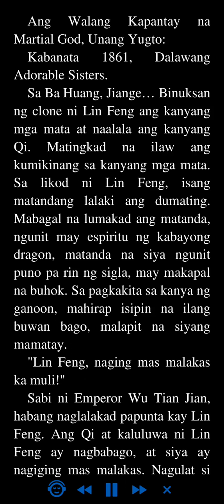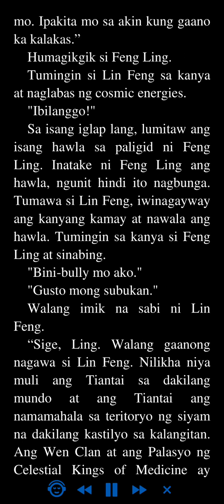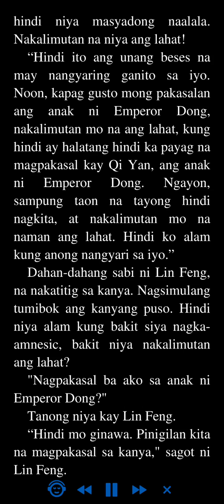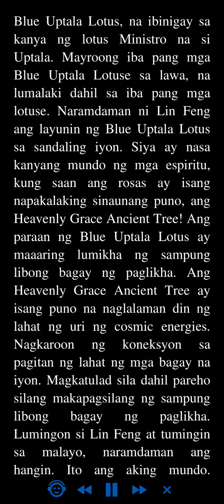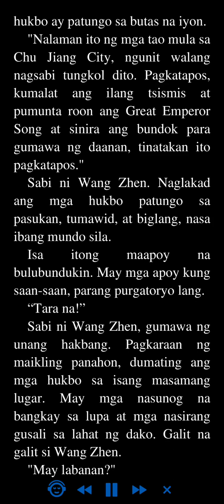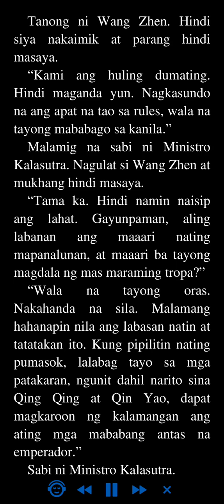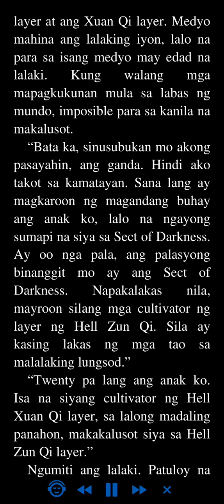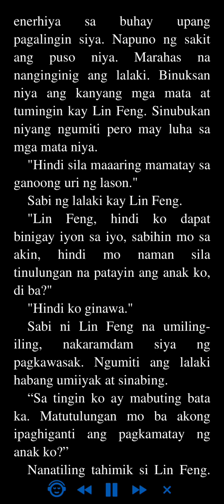Ang Walang Kapantay na Martial God: Unang Yugto1861 - 1865